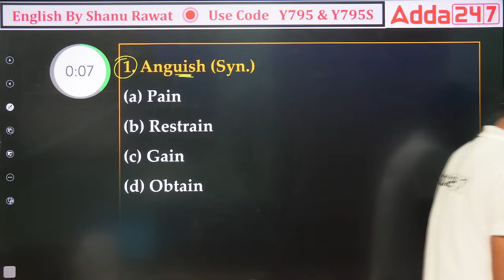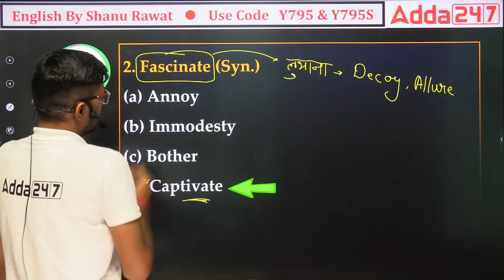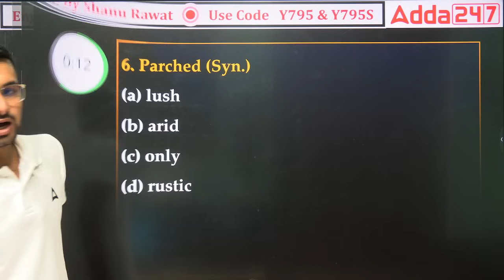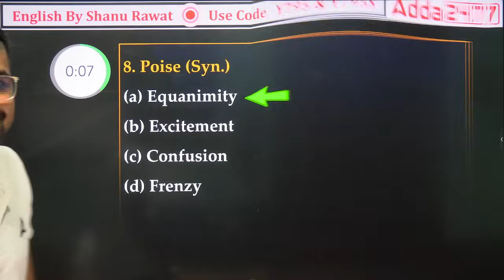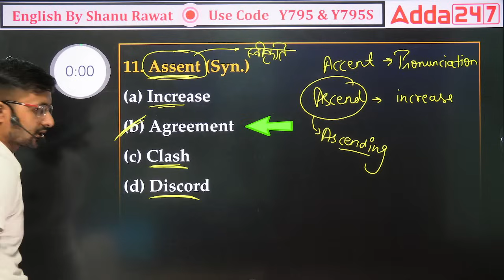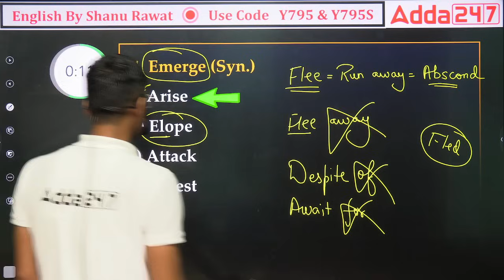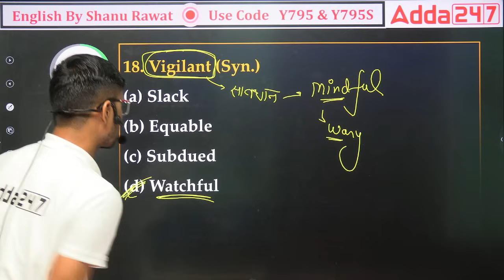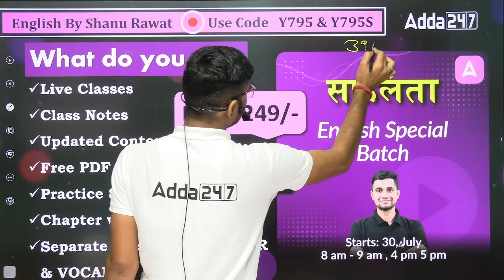Ultimate Vocabulary for SSC CGL CPO/ CHSL/ MTS | The 11 Minute Show by Shanu Sir #128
Ultimate Vocabulary for SSC CGL/ CPO/ CHSL/ MTS | The 11 Minute Show by Shanu Sir | Most Important Vocabulary Words for SSC MTS, SSC CGL, SSC CHSL, SSC CPO | Antonyms and Synonyms | One Word Substitution | Idioms and Phrases

Welcome to India's Leading SSC and Railway Exams Preparation Channel SSC Adda247. Prepare for SSC Exams (SSC CHSL, SSC CGL, SSC GD Constable, SSC MTS, SSC CPO) and Railway Exams (DFCCIL, RRB NTPC, RRC Group D).

🔴 SSC Adda247 Live Classes Schedule:

👉05:00 AM -  SSC GD Reasoning by Sahil Tiwari Sir
👉06:00 AM -  SSC GD GK GS by Pawan Moral Sir
👉07:00 AM -  SSC GD Maths by Abhinandan Sir

👉09.00 AM - SSC CGL GK GS Classes 2024
👉01.00 PM - SSC CGL Reasoning Classes 2024

👉01.00 PM - SSC CGL/ CHSL Computer Classes by CK Sir
👉03.00 PM - SSC CGL/ MTS Science Classes by Neeraj Maam

SSC Steno Classes
👉02.00 PM - SSC Steno GK GS Classes 2024 by Pawan Moral Sir
👉03.00 PM - SSC Steno English Classes 2024 by Pratibha Mam
👉04.00 PM - SSC Steno Reasoning Classes 2024 by Sahil Tiwari Sir
👉05.00 PM - SSC Steno Shorthand Classes 2024 by Rudra Sir

👉05.00 PM - SSC MTS English Classes by Shanu Sir
👉06.00 PM - SSC MTS Reasoning Classes by Atul Sir
👉07.00 PM - SSC MTS GK GS Classes by Ashutosh Sir
👉08.00 PM - SSC MTS Maths Classes by Akshay Sir

👉08.00 PM - SSC CGL Class by Sahil Madaan Sir
👉09.00 PM - SSC CGL Class by Abhinadan Sir
👉10.00 PM - SSC CGL Class by Vinay Sir
👉11.00 PM - SSC CGL Class by Pratibha Mam

👉11.00 PM - Maths for all SSC Exams by Ashish Singh